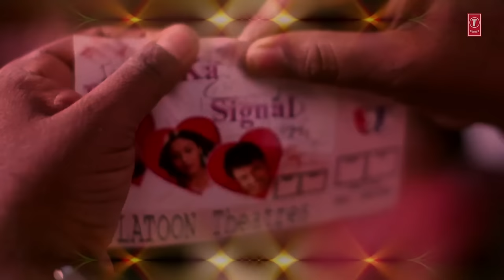Signal Pyar Ka Lyrical Video Song | Bhagam Bhag | Govinda, Akshay Kumar, Asani, Paresh Rawal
Presenting "Signal Pyar Ka" lyrical video song in the voice of Remo, Suzanne D'Mello from Hindi movie "Bhagam Bhag" starring Govinda, Tanushree Datta, Akshay Kumar, Asani, Paresh Rawal on T-Series Classics.

Song - Signal Pyar Ka
Film - Bhagam Bhag
Artist - Govinda, Tanushree Datta, Akshay Kumar, Asani, Paresh Rawal
Singer - Remo, Suzanne D'Mello
Lyricist - Sameer